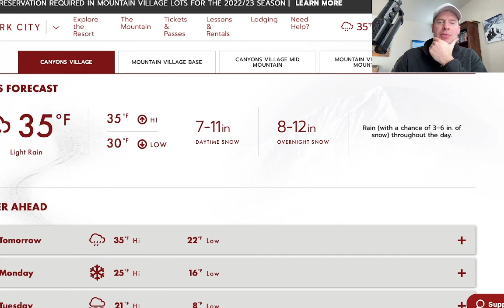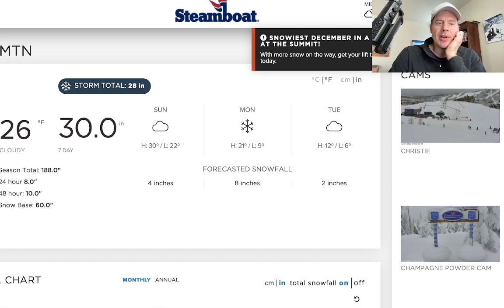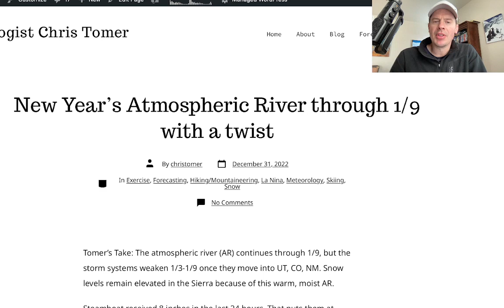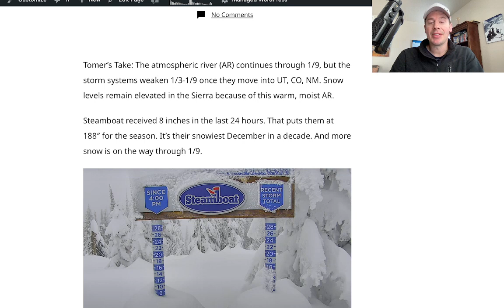Mountain Weather update 12/31, Meteorologist Chris Tomer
Higher snow levels initially, then some ridging stress through UT, CO, NM 1/3-1/9.